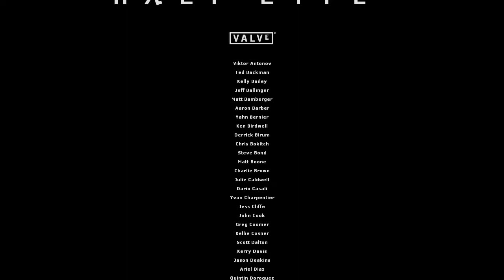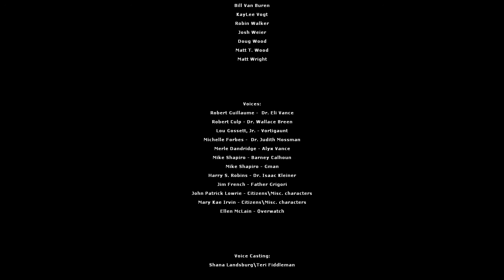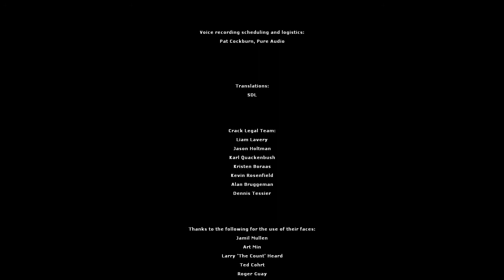Half-life 2 часть 34 Конец игры и Вывод